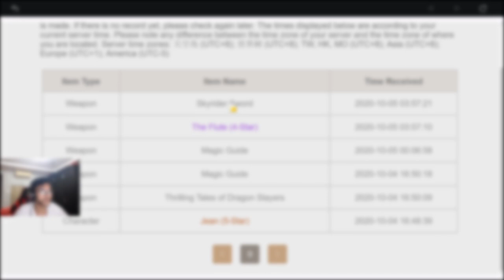anak kos nyoba gacha genshin impact.